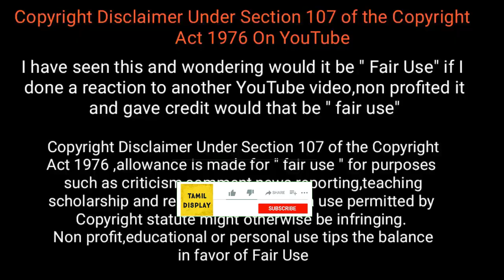விலங்குகளின் காமெடி வீடியோ / Animals funny video part 8 / Tamil Display